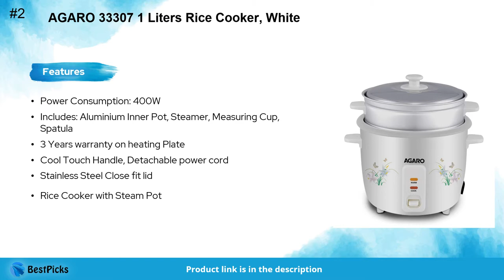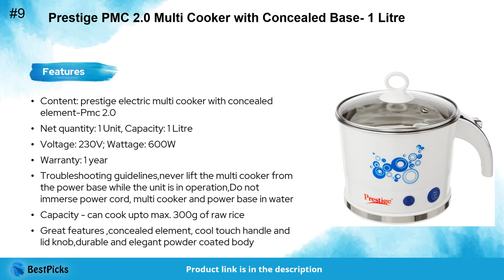10 Best Electric Rice Cooker in India | Detailed reviews and features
Best Electric Rice Cookers in India

We have spent up considerable time in hours of research to find the Best Electric Rice Cookers in India . We have checked various reviews & ingredients of each product and based on that we have finalized this list of Best Electric Rice Cookers in India . We have also taken into consideration the Price, Quality, and many more factors before choosing any specific Best Electric Rice Cookers in India .

1. Prestige PRWO 1.8 Litre Red Colour Rice Cooker

2. AGARO 33307 1 Liters Rice Cooker, White

3. Bajaj Majesty New RCX 5 Multifunction Rice Cooker, White

4. Pigeon by Stovekraft Joy Rice Cooker 1.8L (White)

5. KENT Electric Rice Cooker SS-16021, 5 L-700 Watt (Silver)

6. Black + Decker BXRC2201IN 2.2-Litre Rice Cooker (White), 850W

7. Borosil 1.8-Liters Electric Rice Cooker And Steamer (Black)

8. Panasonic SR-Y22FHS 750-Watt Automatic Electric Cooker (Burgundy)

9. Prestige PMC 2.0 Multi Cooker with Concealed Base- 1 Litre

10. Panasonic SR-Y18FHS 660-Watt Automatic Electric Cooker 4.4 Litre, Metallic Silver/Burgundy

Category: Home and Kitchen Appliances